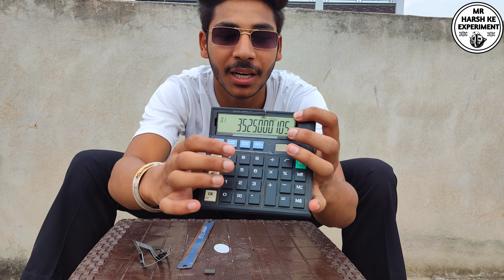What Inside The Calculator क्या आप जानते हो?? Shocking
[MR HARSH KE EXPERIMENS]:

ये Channel मेरे उन दोस्तों के लिए बनाया
गया है।9 जो crazy videos में रुचि(intrest)
रखतेHi है। इस chhanel पर हम आप लोगो
के लिए हम हर रोज मजेदार और crazy videos
upload करते है । जिसमें हम आपका पूरा पूरा
मनोरंजन करेंगे। ये chhanel आपके लिए
17 Jan साल 2022 में आपके लिए बनाया
गया है। आप भी हमारा साथ दीजिये।
ता जो हमे motivation मिले। और
हम आपके लिए इसी videos लाते।